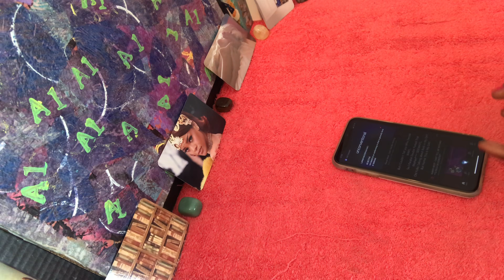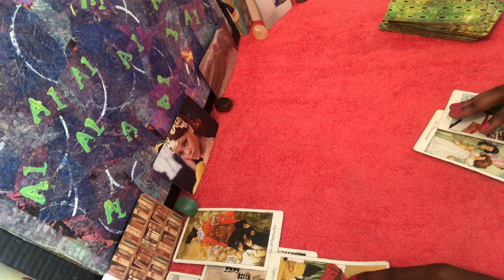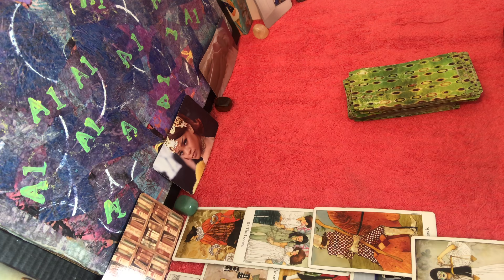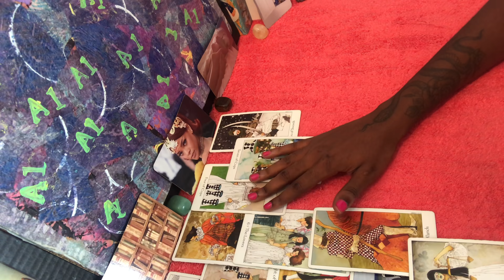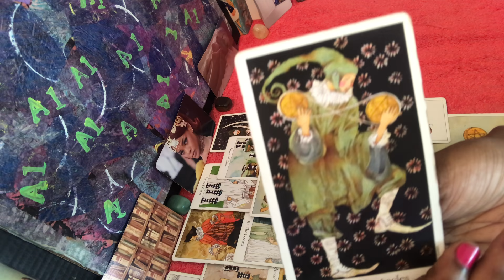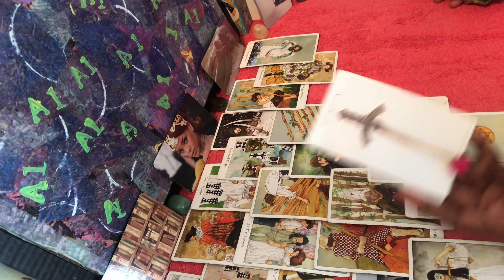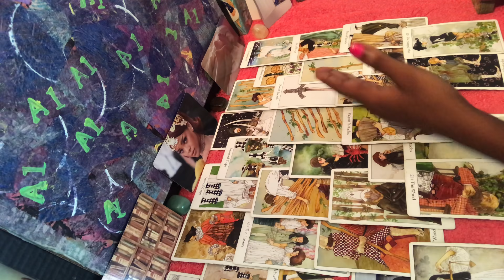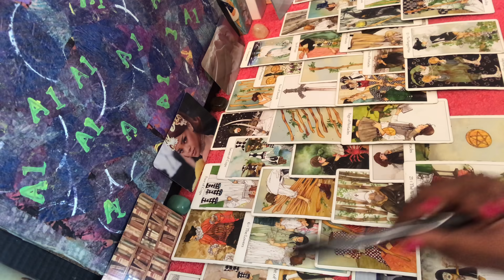Water♋️ ♓️ ♏️ - UNT UNT You can’t tell 🗣 me nothing ￼😤| SEPTEMBER